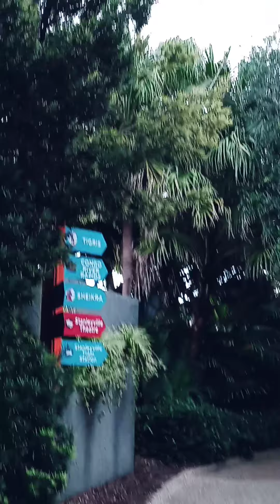BIRDS Nd DUCKS